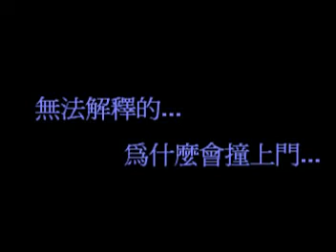[RPG]小NN之夢 遊戲預告片 - By 魚丸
本人自製的RPG遊戲~
近日即將釋出~請各位拭目以待~